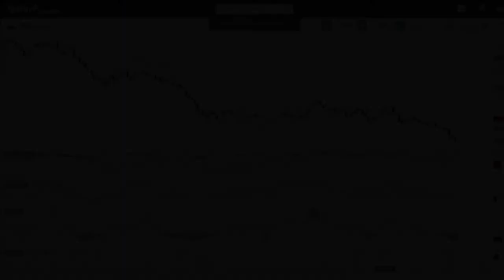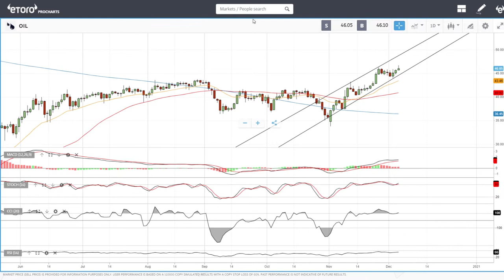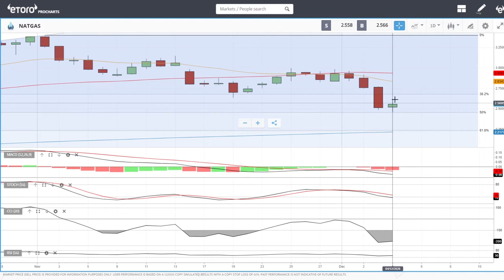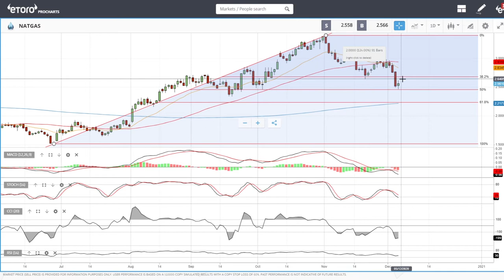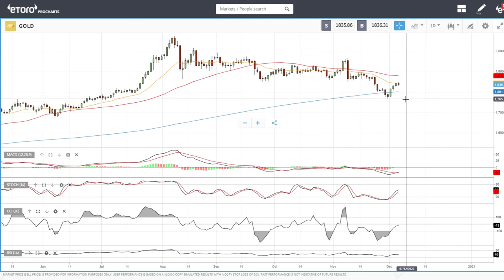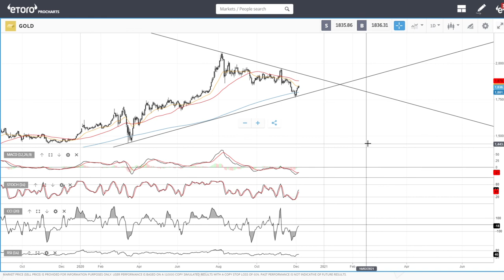USD, WTI Oil, Natural Gas and gold, forecast for December 07, 2020